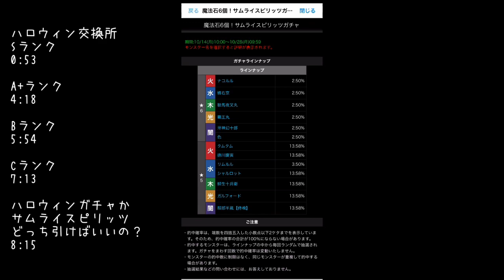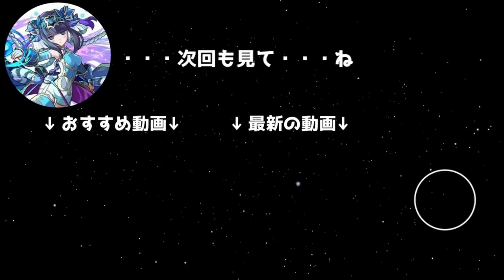ハロウィン交換所解説！絶対に交換しよう！+サムスピorハロウィンガチャ どっち引くべき？【パズドラ】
気になった人へハロウィン再生リストです
ガチャ動画、暇つぶしに見てね＾＾1時間消えるよ＾＾

今回は本当にガチャは推奨しません。
サクッと交換で撤退が一番賢いですよ！